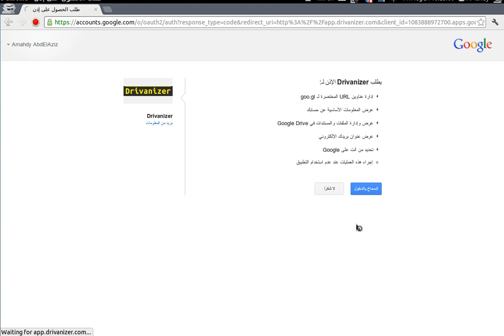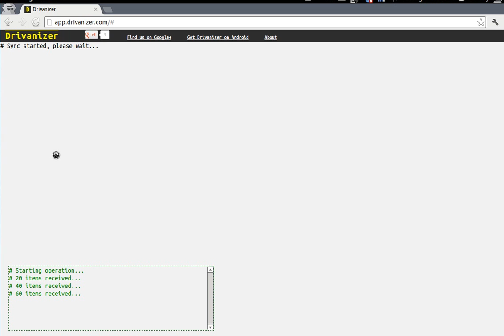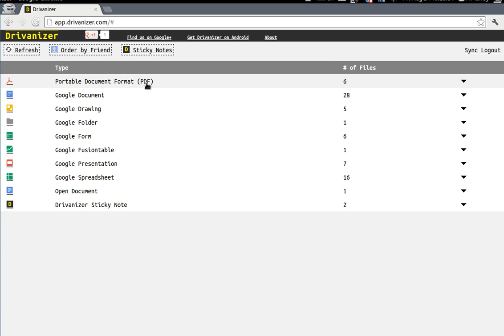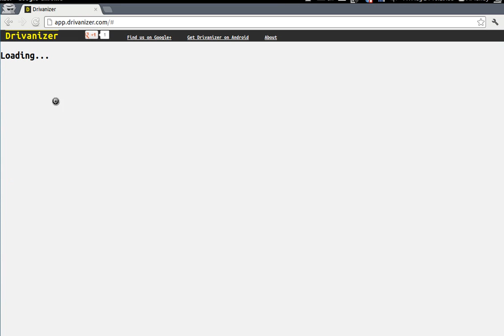Drivanizer Demo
An organizer for Google Drive